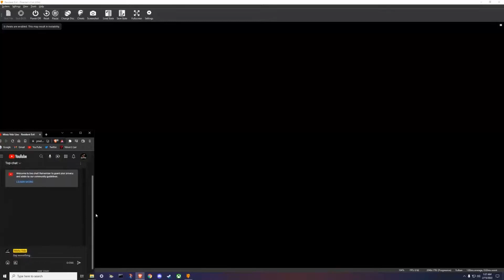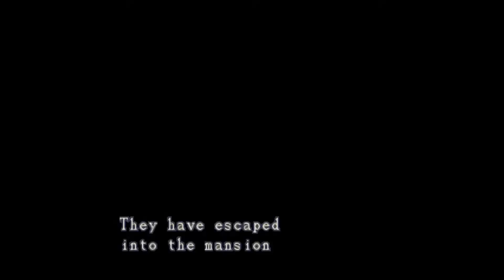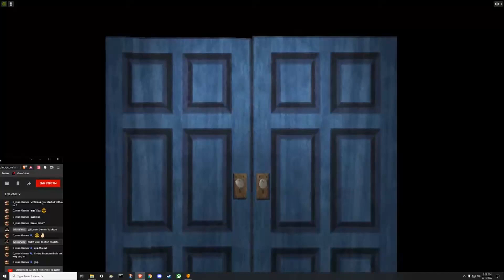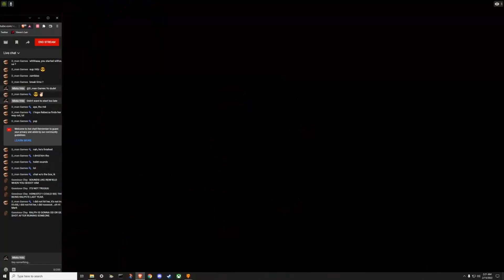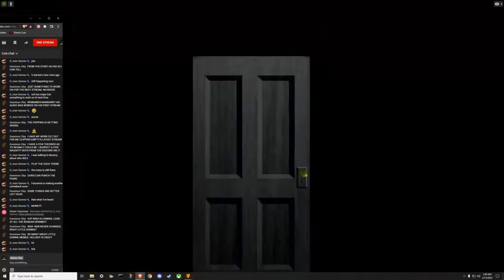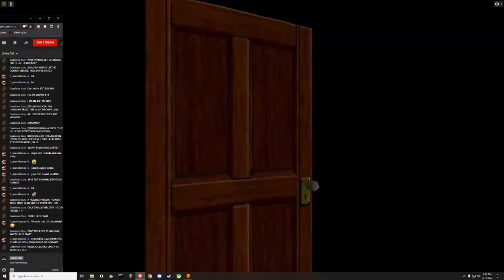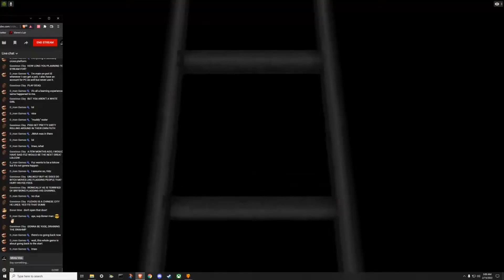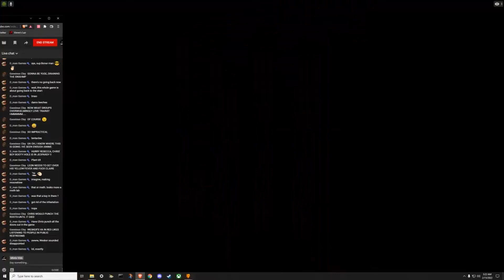Mista Vidz LIVE - Resident Evil: DC (Chris Redfield) Part 1/2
Game: Resident Evil: Director's Cut (1997)
Console: PlayStation (DuckStation Emulator)
Recorded/Streamed with: GeForce Experience